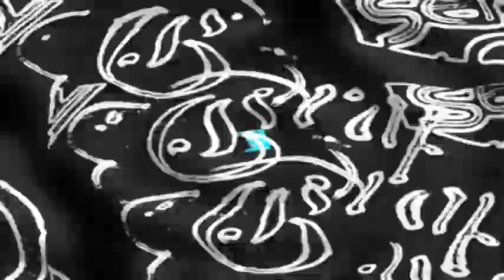NEURONMIND Soi El Diavolo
written composed performed mixed engineered  and produced by;
NEURONMIND
find more of my music including hq downloads on SOUNDCLOUD ,  search for NEURONMIND.